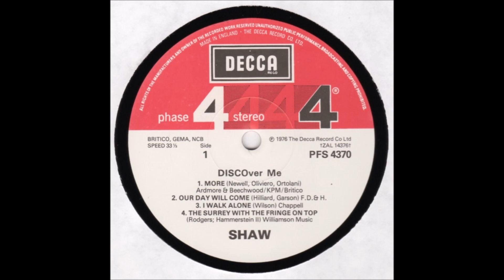Roland Shaw Orchestra – Discover Me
Album nr. 616 -  Roland  Shaw Orchestra  – Discover Me

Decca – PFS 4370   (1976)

B1  Bubbling Brown Sugar
B2  The Entertainer
B3  Discover Me
B4  How High The Moon